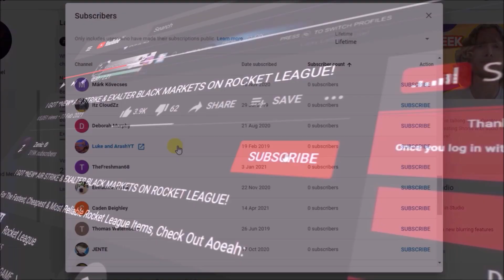THE BIGGEST SEASON 4 RLCS DROP OPENING ON ROCKET LEAGUE!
Today we unlock double the regular amount of RLCS drops and the luck is insane on Rocket League!